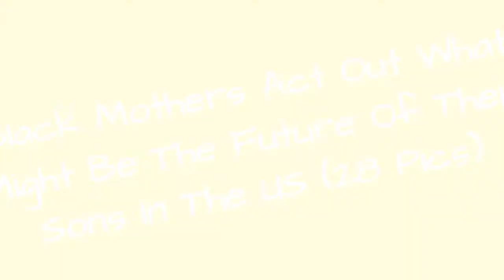Black Mothers Act Out What Might Be The Future Of Their Sons In The Us (28 Pics) !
Artist Jon Henry started working on his photography series Stranger Fruit back in 2014. What began as a protest against senseless police killings of black people ended up being a lot of other things, too. Most notably, it's an introspective mirror that allows viewers to examine their own take on the subject.The people we see in the photos are real mothers, posing in their own environment with their actual sons, reenacting what it must feel like to lose them. The mothers are isolated. Alone. Empty. When the trials are over and the protesters have gone home, when the news cameras are gone and nobody is around anymore, the mother remains on the site forever. There's no peace of mind; the scene will always haunt her.These mothers understand that this could happen to their family at any moment.
0:00 - Intro
0:00:12 - Stranger Fruit By Jon Henry
0:00:21 - Jon Henry, Untitled 39, Santa Monica, Ca
0:00:30 - Untitled 56, Houston Tx
0:00:39 - Untitled #13 Groveland Park, Il
0:00:48 - Untitled #3 Harlem, NY
0:00:57 - Untitled #29, North Miami, Fl
0:01:06 - Untitled #24 Birmingham, Al
0:01:15 - Stranger Fruit By Jon Henry
0:01:24 - Untitled 50, West Orange Nj
0:01:33 - Untitled #9 Newburgh, NY
0:01:42 - Untitled #42, Central Los Angeles, Ca
0:01:51 - Untitled #33, Jersey City, Nj
0:02:00 - Untitled #19 Magnificent Mile, Il
0:02:09 - Untitled #55 Little Rock, Ar